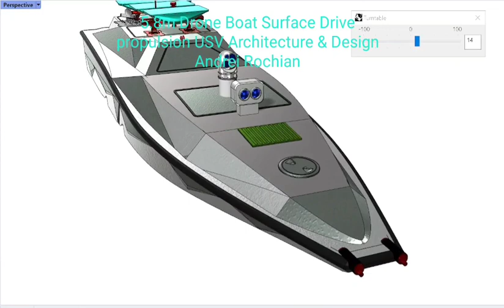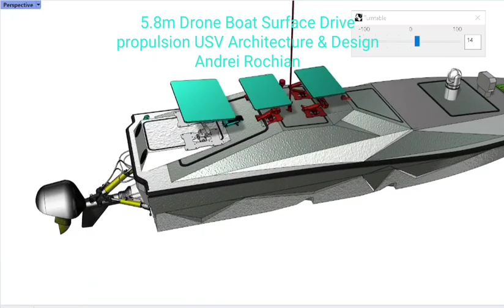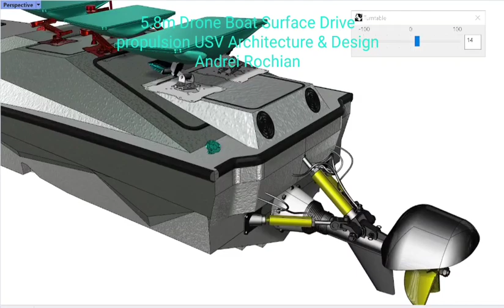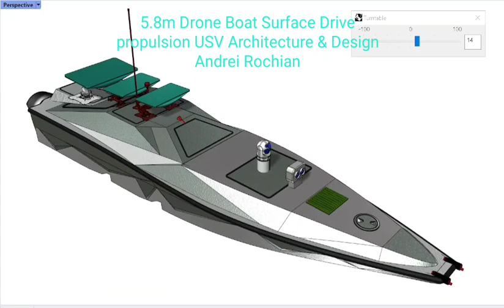5.8m SURFACE DRIVE Propulsion Stealth Drone Boat Speed +60 knots Architecture Andrei Rochian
5.8m propulsion SURFACE DRIVE High Speed  Drone Boat UNMANNED Surface Vehicle
Architecture Andrei Rochian
Speed  +  60  knots  111 kmh  can reach  150  kmh
STEALTH  MINIMISED   RADAR   SIGNATURE  Drone Boat   THE DECK  IS  FLAT  MULTI FACETED  CAN BE  BUILT  IN FLAT  PANEL  AND  CAN  BE ARMORED
COMPOSITE  ARMOR
Construction Carbon
Propulsion SURFACE DRIVE  OPTIMISATION OF  SURFACE DRIVE    PROPULSOR
Special  Hull  design  for  Maximising  of  Speed  and  Range
Optionally  THIS DONE  CAN  BE   SEMI  SUBMERSIBLE

The first (ever)  Unmanned  Watercraft Drone Boats designed for Romania will be presented  at  Black Sea Defense & Aerospace 2024   Bucharest in Bucharest on May 22, 2024   Architecture and Design by Andrei Rochian.

USV (Unmanned Surface Vehicle) robotic  autonomous watercraft  without a human crew on board.
Can be used for various purposes such as oceanographic research, surveillance, environmental monitoring, and defense applications.
Equipped with sensors, cameras, and communication systems to perform their intended tasks autonomously.